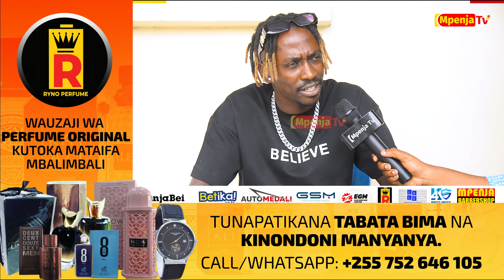NDARO "SIMBA HAWANA UWEZO WA KUBEBA UBINGWA MBELE YA YANGA/NI VIBONDE WETU/BOKA NI BODABODA/CHAMA...